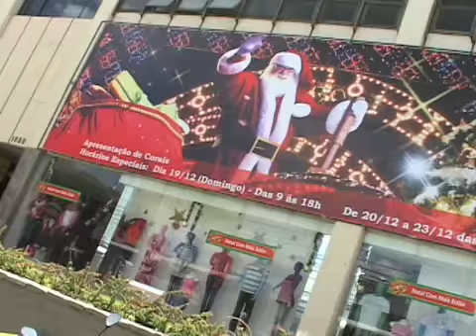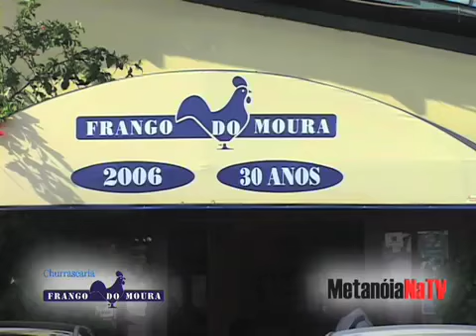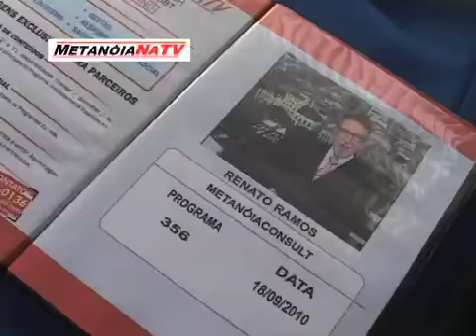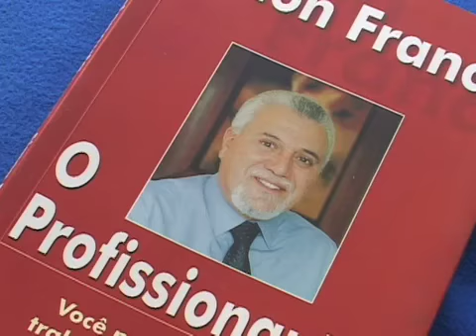Metanoia abertura 2711